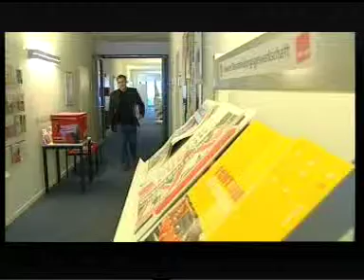German Hartz IV welfare aid for jobless people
Less could be more. A german father realized he and his family have been abused when he's pushed to get a low-paid job as a long-term unemployed man. He was pretty disappointed when he read his first payroll after 4-year living on welfare. He lost some 150 euros compared to his previous conditions. Some kind of disincentive to searching a job for a lot of unemployed people.
I bet french sarkozy will copy merkel's policies sooner or later.
Sorry for the language. I've got no time to subtitle it...